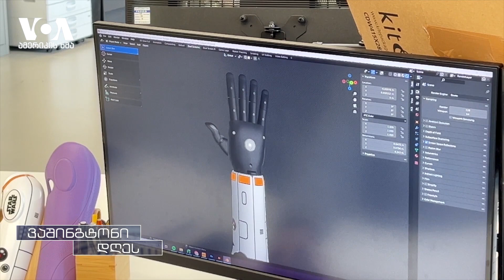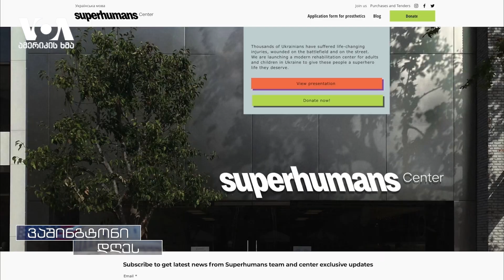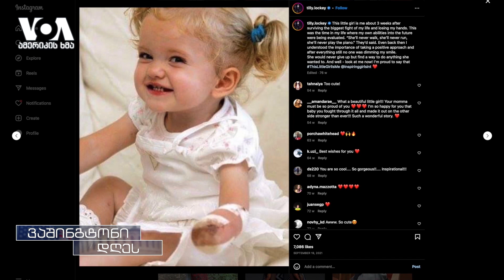პროთეზი - სუპერძალა და არა დაკარგული კიდური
ბრიტანული კომპანია, რომელიც რობოტებს ქმნის, დაჭრილი უკრაინელებისთვის ბიონიკურ პროთეზებს ამზადებს. კომპანია აპირებს განაგრძოს იმ სამხედროებისა და სამოქალაქო პირების დახმარება, ვინც ხელი დაკარგა. კომპანიაში ამბობენ, რომ სურთ პროთეზი სუპერძალასთან ასოცირდებოდეს, და არა - დაკარგულ კიდურთან.